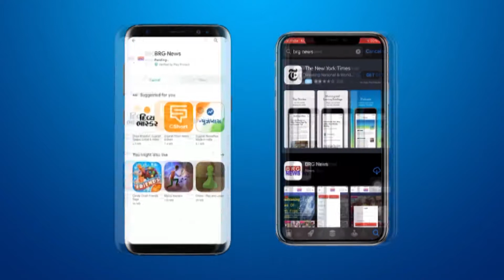sayajigunj zoo में walking bird एवियरी बनाई जा रही है BRG NEWS